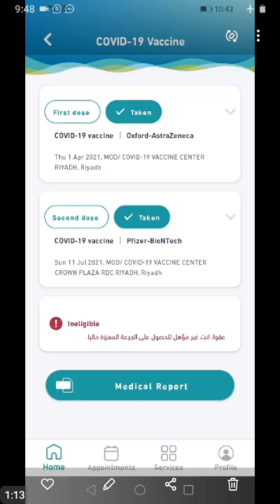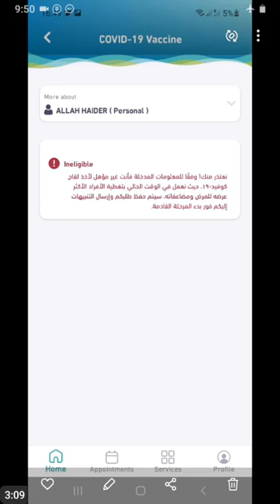Sehatty application showing error | Sehatty not showing certificate